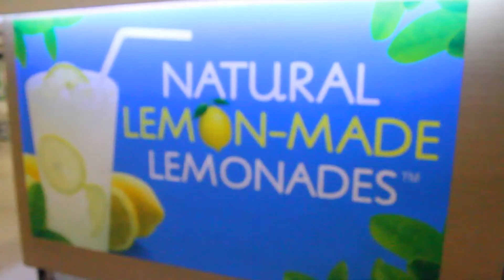Johnn Lemon National Lemonade Day 2017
Here’s how Johnn Lemon stores celebrated National Lemonade Day.